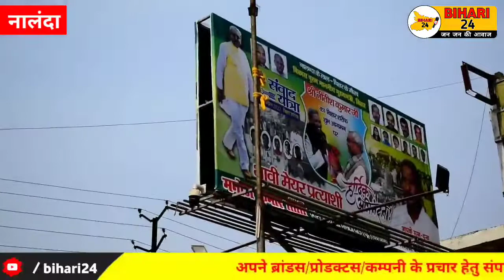बिहारशरीफ टाउन हॉल मे मुख्यमंत्री का आगमन पर आम आदमी को जाने मे परेशानी Nalanda Jan Sambaad Yatra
बिहार के माननीय मुख्यमंत्री श्री नीतीश कुमार जी का नालंदा जिला मे चल रहा जन सम्बाद यात्रा के दौरान बिहारशरीफ के टाउन हॉल मे मुख्यमंत्री का आगमन पर आम आदमी को जाने मे परेशानी